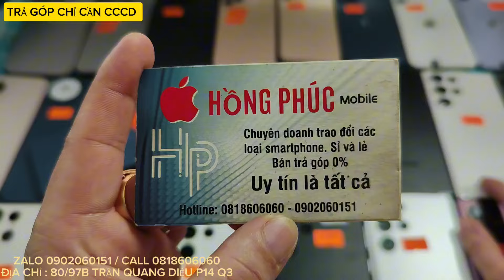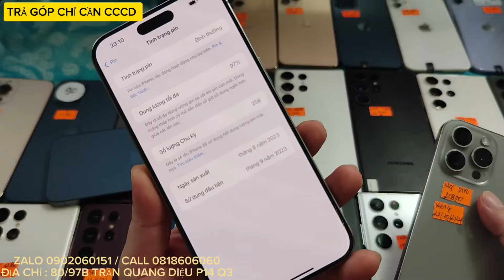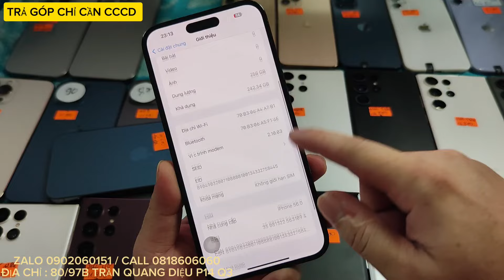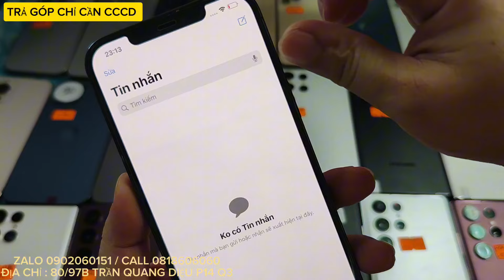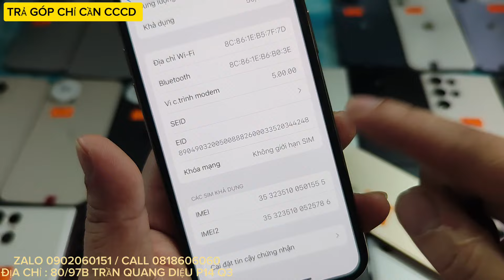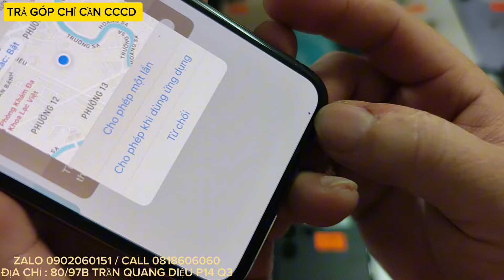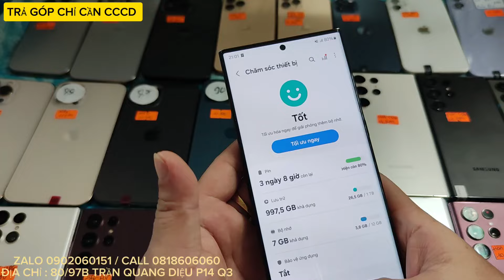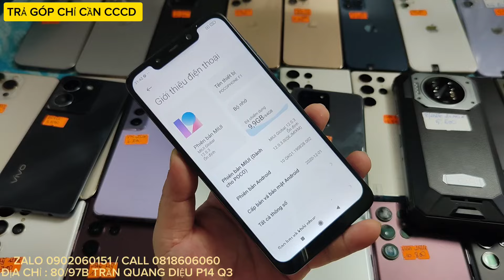23/7 THANH LÍ 11 Pro 256G 5,9Tr, 15 Promax 25,2Tr, 15 Pro, 14 PM 256G, S23U, S22U, S20U, 12 PM,11 64